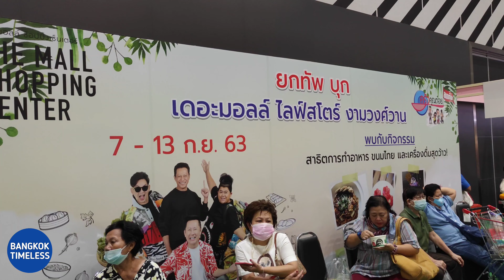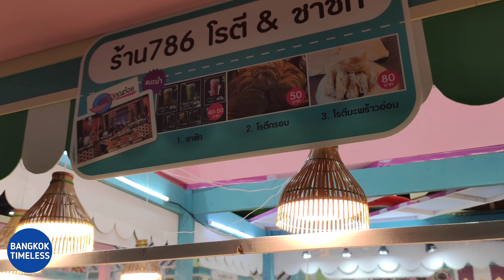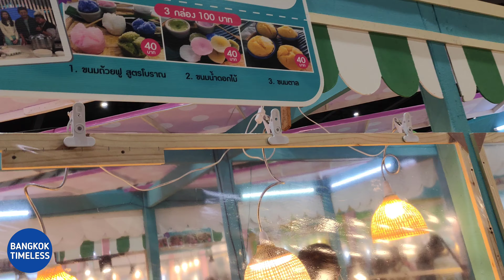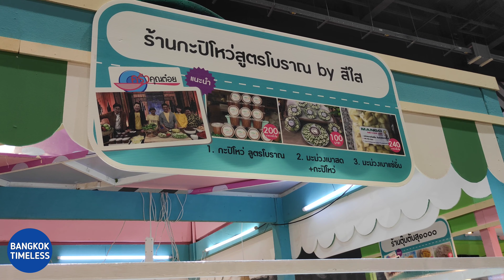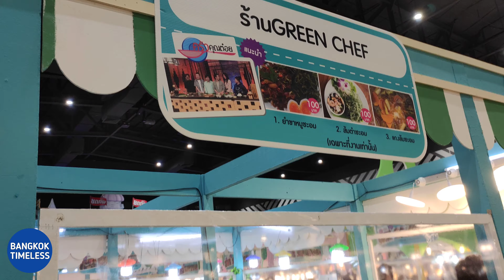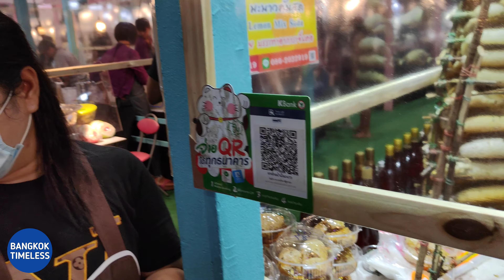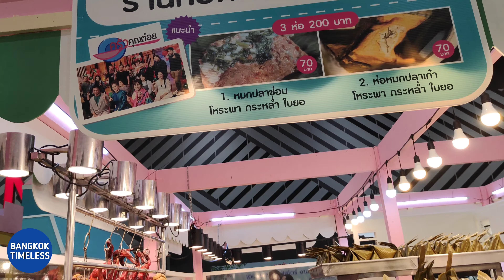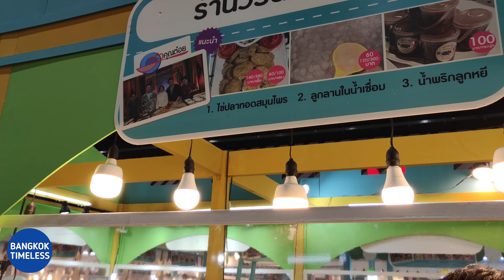งานครัวคุณ​ต​๋​อย ยกทัพ!! เทศกาล​อาหาร @เดอะมอลล์​งาม​วงศ์วาน​ ชั้น​4 l Bangkok​ Timeless​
7-13 กย.63

BangkokTimeless​ #​ครัวคุณต๋อย เดอะมอลล์​งาม​วงศ์วาน​